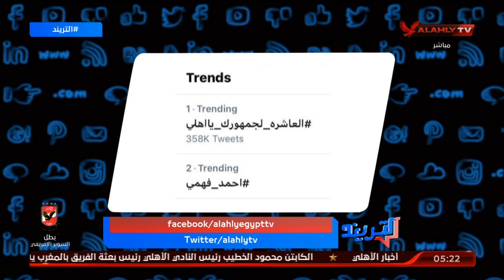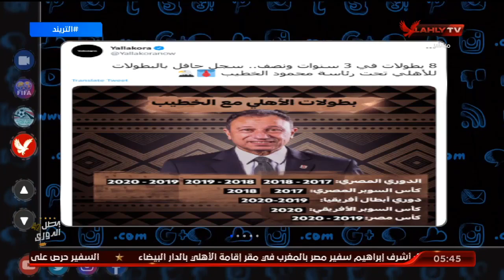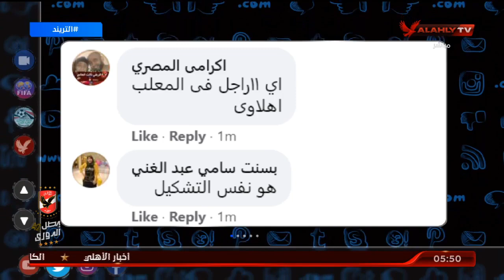الحلقة الكاملة | التريند مع محمد سعيد | 14-7-2021